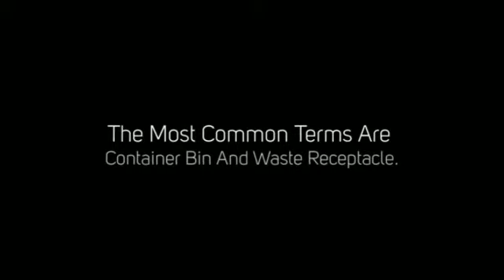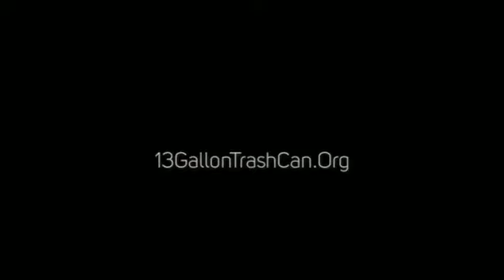13 Gallon Trash Can -- Benefits And Industrial Uses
- What is a 13 gallon trash can? It is basically a waste container used temporarily for storing refuse and waste. The most common terms are container bin and waste receptacle. The terminology of trash cans depends solely on the language area, the frame and material used to make it.For More Details Visit Our